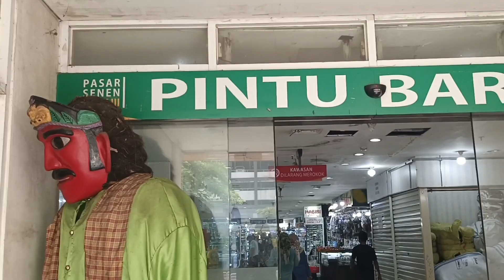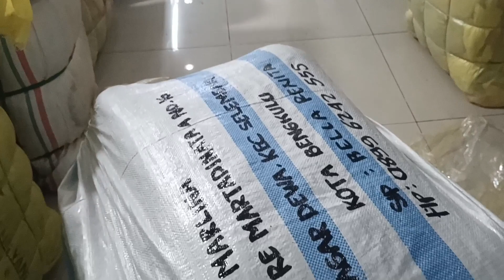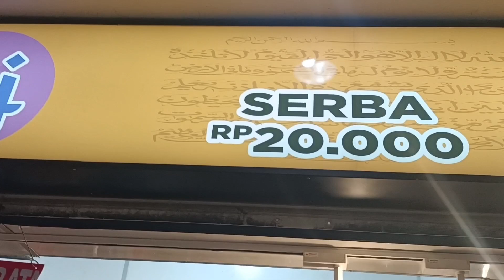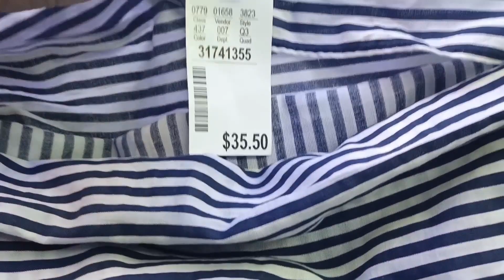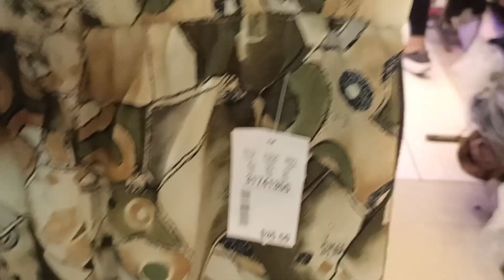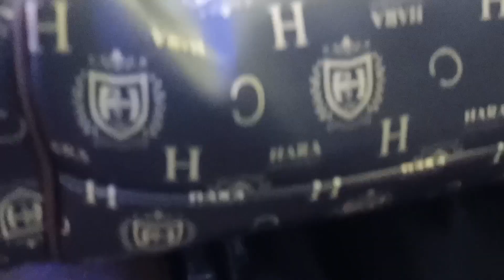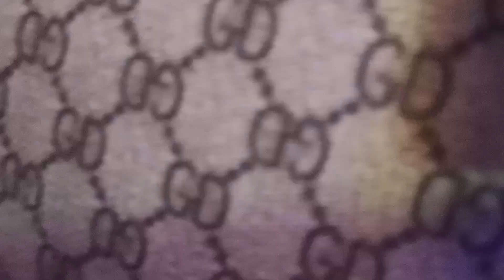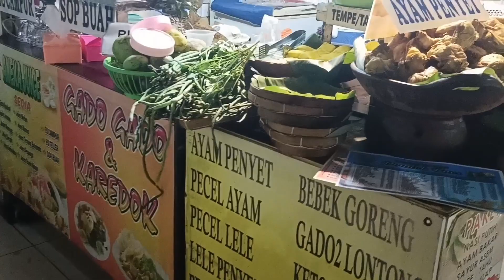Pasar Senen blok lll